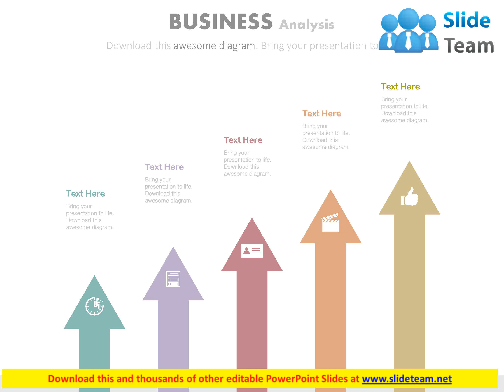five vertical arrows with icons for business analysis powerpoint slides